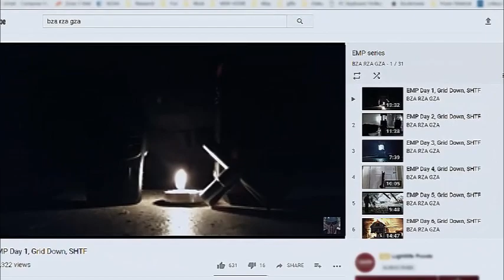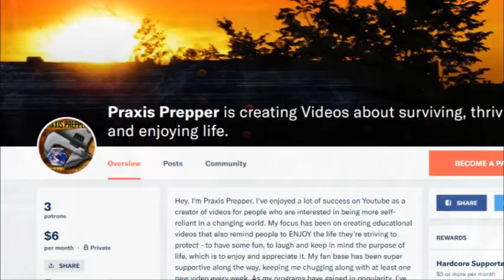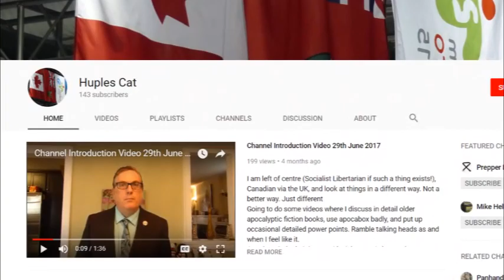Will Aliens Invade on December 1, 2017?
A new series of videos is coming to the Praxis Prepper channel in December, Praxis Prepper: Alien Invasion. If you've seen the trailer, and are curious about what this is before the series begins, this is the video for you.